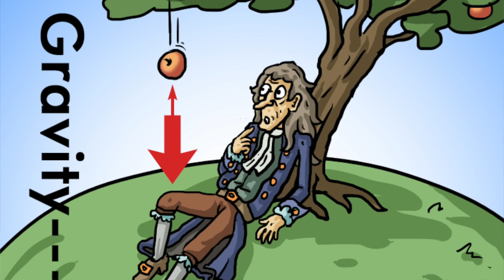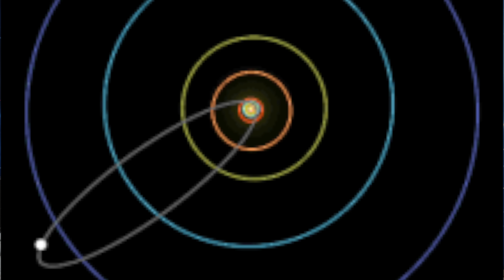Was Isaac Newton's Falling Apple a True Story?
Misconception Mini 12

We all know who Sir Isaac Newton was, but was his story about the apple falling from a tree true?  Did it really help him come up with the notion of gravity? Or did Newton make the whole thing up?

Find out on today's misconception mini.

NEW Website. Please do check it out: scimandan.co.uk